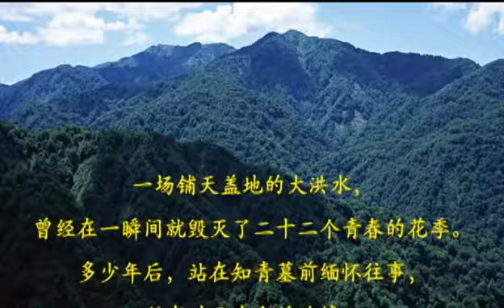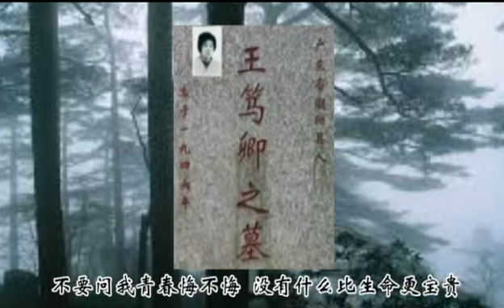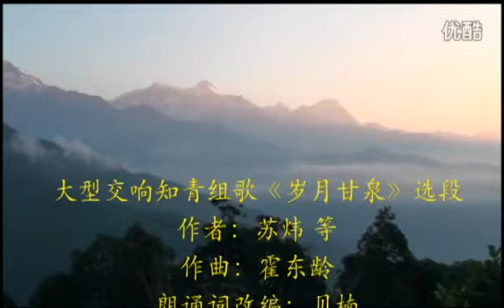配乐诗朗诵： 山的壮想 贝楠朗诵 (Chinese Poetry)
配乐诗朗诵： 山的壮想 朗诵：贝楠 制作： 贝楠
一场铺天盖地的大洪水，曾经在一瞬间就毁灭了二十二个青春的花季。
多少年后，站在知青墓前缅怀往事，所有对于生命的追悼，都包含了一代人的命运慨叹。